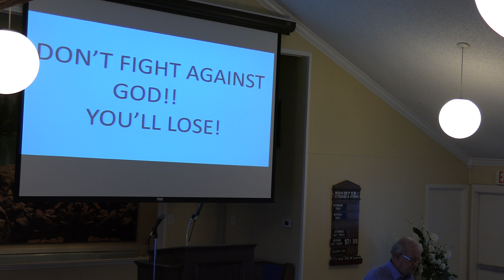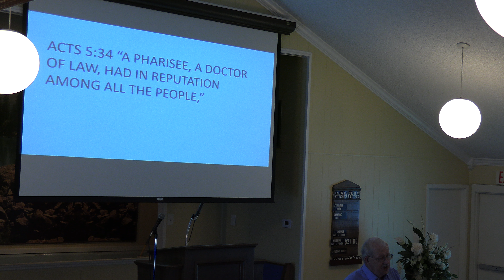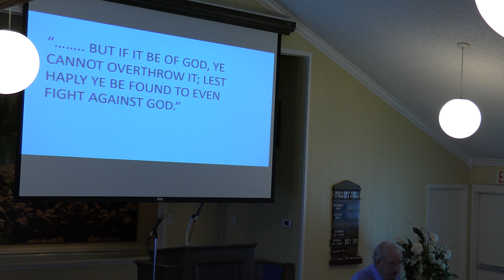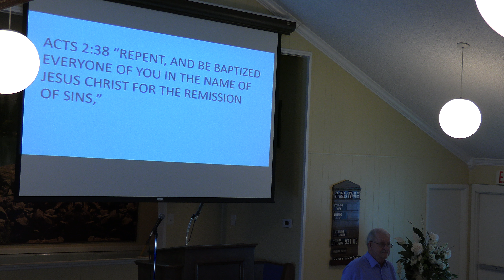Bob Harper - "Don't Fight With God"